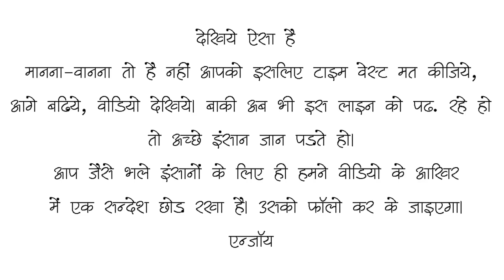Ladki Teri Auqaat Se Pare Hai By Kanika | Poetry | Storytelling | Wordsutra Open Mic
Writer & Performer:- Kanika Kausar